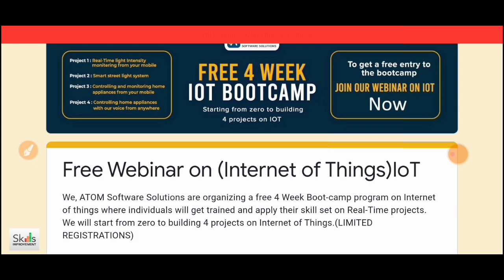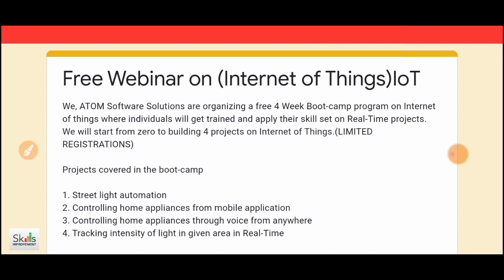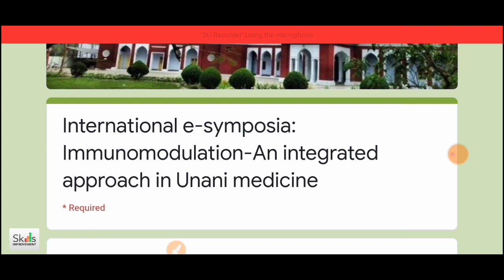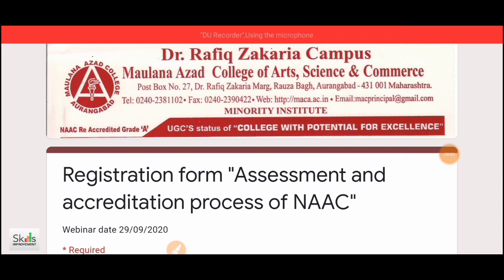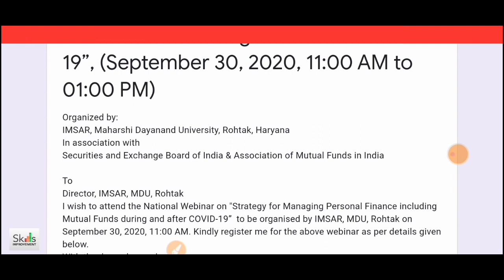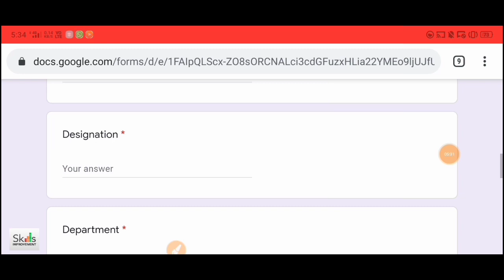Free Government Webinar / Workshop With Free Certificate || 4 Free webinar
👉👉Important:- Before Taking Any Course I Requested to all of you Please watch my video completely otherwise problem occurs. After Watching My Video Click On The Courses Link and Follow Instructions which are already discuss in my video.

National Level E- Quiz on "National Service Scheme" by Applied Science NSS Unit, Uka Tarsadia University

Topics Covered in this video :
International certificate,
Free Government Webinar / Workshop  With Free Certificate | Free Certificate
government courses
free workshop
workshop courses
workshop learning
learn online for free
machine learning free course

iit madras free certificate
iit madras free online course
iit madras free courses
iit madras
free courses
free online courses with certificates
free certificates
free certificates online
iit free online courses
iit free online courses with certificates
iit webinar with certificate
iit webinar free
iit free certificate courses
iit free certificate
iit course
iit
online webinar free with certificate
free certificate
engineering internships
computer science internship
online part time internships for students
paid internships near me
marketing intern
government internships
google intern
government internships 2020
best paying part time jobs
seo seo quiz seo free certification course seo certification search engine optimization course
search engine optimization crash course search engine optimization coursera
Seo course seo training free
seo certification
seo free online courses with certificate
Seo free course
seo free course online for beginners
seo free course in hindi
seo certification from Google
seo certification free
free certificate
skillimprovement
Engineering
quiz
ProfessionalEthicsinEngineering
edelyticsonline
technology
skillimprovement
Coursera
skill_improvement